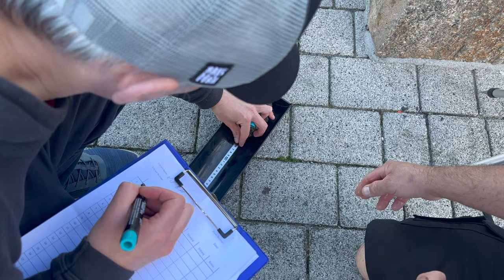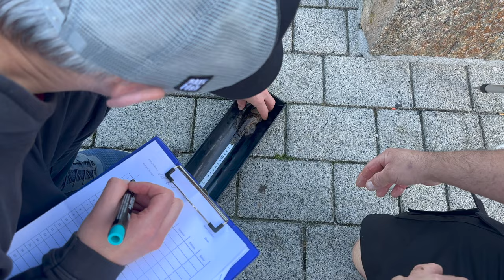Cornish Lure Festival 2022 - Bass, wrasse and species events covered with full results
The Cornish Lure Festival, run by Ben Field and The Art of Fishing in Wadebridge, combines three excellent events.

The primary event has always been the bass competition, run across 48 hours from midday Friday through to midday Sunday, this event sees anglers from all over attempt to land the biggest shore caught bass on a lure from anywhere in Cornwall. Further prizes are available for the biggest bass from a visiting angler and the longest bag of bass, comprised of the anglers 2nd, 3rd and 4th largest fish.

To provide something extra to fish for, the wrasse event has developed in recent years to something many actively target. There's some real lumps to go for in Cornwall, though given it's a length competition and wrasse tend to max out at a given length and just gain weight, this prize is based on the total length of the anglers best 3 fish.

The final event is the species event. This has grown massively in popularity over the past few years with the explosion of the LRF scene. With anglers like Andy Mytton, Will Pender, Ben Bassett, Rich Salter and Joe Mole doing so much for the sport of late, it was great to see  this event come with a twist this year that massively increased the social aspect, something that the sport can really thrive on and is great for everyone's mental health.

Cornwall offers a very scenic place to hold such a competition and it was a pleasure to be filming and photographing it.

All of the footage is a combination of effort between our excellent regular videographer, Ben Conway, plus Ben Ford and Grant Jones. Ben Ford was also filming for BT Sports 'On the Bank' episode covering the Cornish Lure Festival and is one of the finest freelance marine videographers out there. Both of the Bens are well worth reaching out to for any filming projects!

00:00 Intro
02:14 A look around Art of Fishing
03:02 Ben Field introduces the Cornish Lure Festival
03:41 Ben introduces the Wrasse fishing event
04:29 Wrasse fishing on the Cornish coast
06:50 Ben introduces the Bass fishing event
07:20 Bass fishing on the Cornish coast
10:41 How sign on works
12:04 A change to the bass prizes
12:38 Cornish bass fishing in estuaries
15:02 Ben introduces the species event
17:43 Species competition in Falmouth
21:02 The presentation and winner announcement

All music featured is via Soundstripe.

We can't wait for the 2023 event!

For more information on the next Cornish lure festival, check out